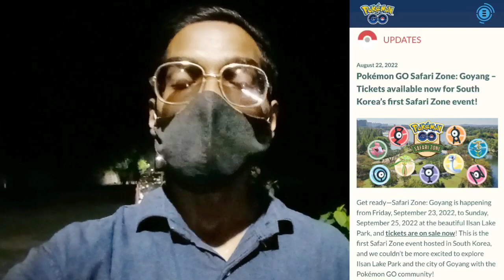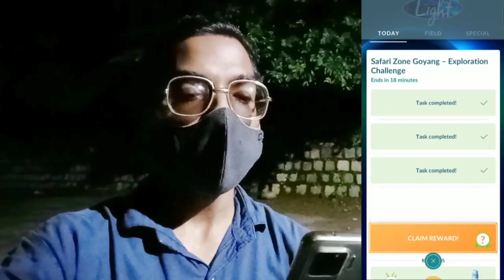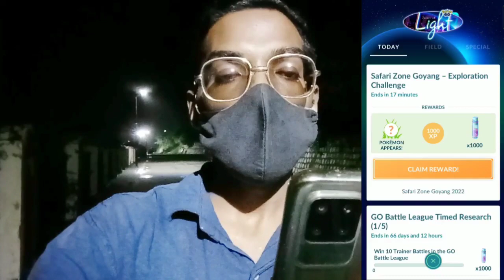*LIMITED* Time PAID SHINY Just For FREE. Don't Miss Pokemon Go!!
Get ready—Safari Zone: Goyang is happening from Friday, September 23, 2022, to Sunday, September 25, 2022 at the beautiful Ilsan Lake Park, and tickets are on sale now! This is the first Safari Zone event hosted in South Korea, and we couldn’t be more excited to explore Ilsan Lake Park and the city of Goyang with the Pokémon GO community!

So, Today we are gonna Cover It up All. So, It's gonna be fun & Excitement. Let's Gotta catch'em All & let's go out together in an adventure like Never Before.

PkmnMasterShubh

What do I use to make these videos?:
Filming Camera: SonyA6600
Gaming Phone: iPhone12Pro
Screen Capture: Inbuilt Screen Recorder
Editing Software: cyberlink PowerDirector

SoundCloud.com